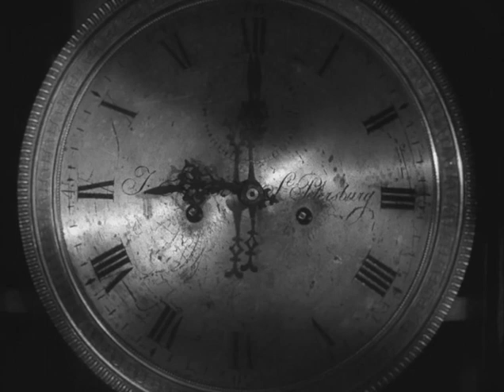Шинель (1959) - Оставьте меня. Зачем вы меня обижаете?..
Сцена из художественного фильма "Шинель" (Ленфильм, 1959 г.)
Автор сценария: Леонид Соловьев (по одноименной повести Н.В. Гоголя)
Режиссёр: Алексей Баталов.
Оператор: Генрих Маранджян.
Композитор: Николай Сидельников.
В главной роли - Ролан Быков.